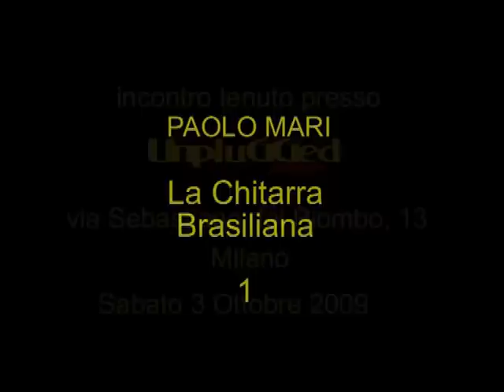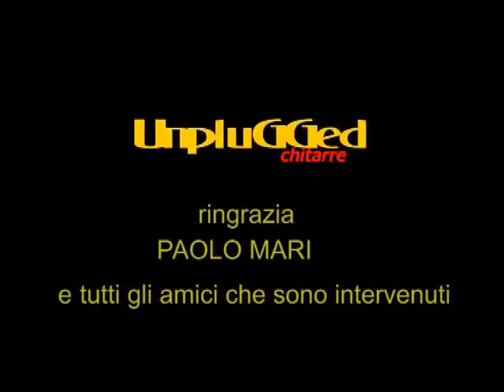Chitarra Brasiliana 1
Estratto dal seminario sulla chitarra brasiliana tenuto da Paolo Mari presso Unplugged Chitarre il 3 ottobre 2009.